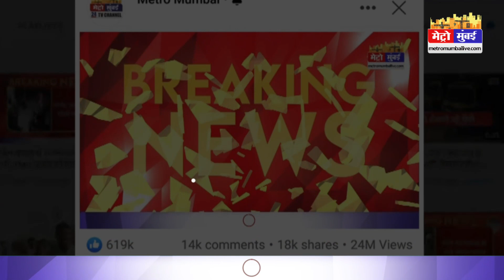मुस्लिम संगठन ने ओवैसी और मदनी पर लगाया हिंसा भड़काने का आरोप